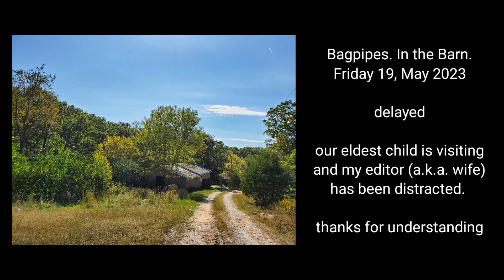Bagbipes. In The Barn. Episode 31A - delayed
This weeks episode is delayed. Our eldest is visiting and there just
hasn't been time! Thank you for understanding.